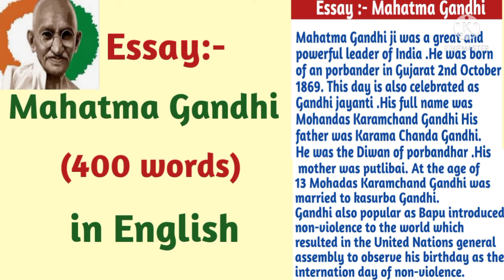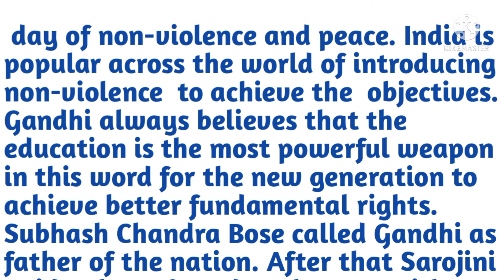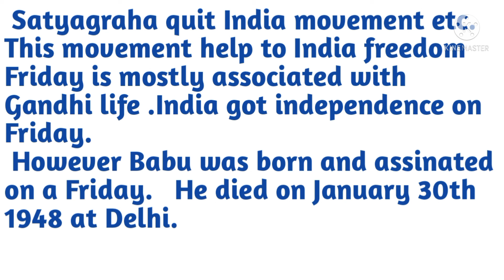Essay on Mahatma Gandhi(400 words) in English